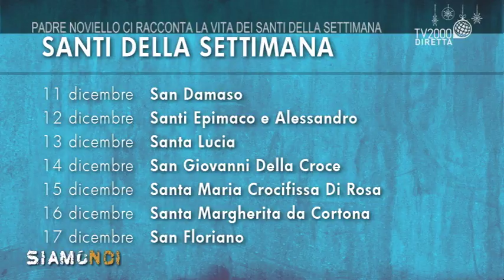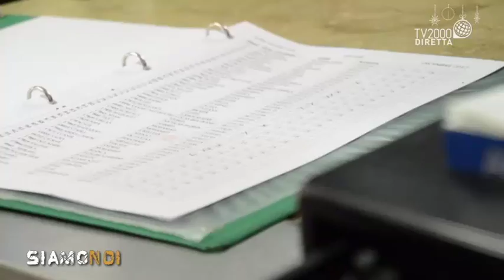Siamo Noi - Padre Noviello ci racconta la vita dei Santi della settimana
Nello spazio dedicato alla spiritualità e alla fede torniamo a occuparci della vita dei Santi celebrati dalla Chiesa nel corso della settimana appena iniziata. Ad accompagnarci Padre Massimiliano Noviello, Superiore del Convento dei Padri Cappuccini di Napoli. Ecco, giorno per giorno, quali sono i Santi che Padre Noviello descriverà: Lunedì 11 dicembre San Damaso; Martedì 12 dicembre Santi Epimaco e Alessandro; Mercoledì 13 dicembre Santa Lucia; Giovedì 14 dicembre San Giovanni Della Croce; Venerdì 15 dicembre Santa Maria Crocifissa Di Rosa; Sabato 16 dicembre Santa Margherita da Cortona; Domenica 17 dicembre San Floriano.